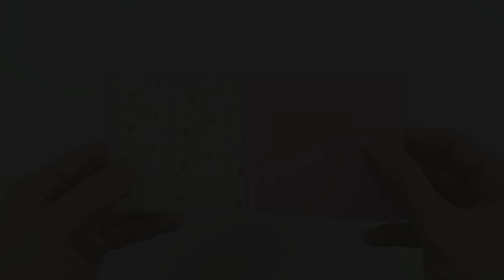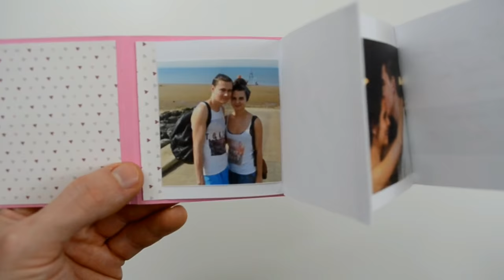DIY Crafts / Zig-zag Folded mini album - How to make Accordion photo album - Cardmaking&Scrapbooking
DIY Crafts - Step by step Zig-zag Folded mini album
How to make Accordion photo album
Cardmaking & Scrapbooking Tutorial

LET'S GET THIS VIDEO TO 1,000+ LIKES! Please. :)

They've changed things on YouTube and now (in order to get our updates) you need to press the tiny gear next to the SUBSCRIBED button and click SEND ME UPDATES on the menu that pops up.

I love to make gift ideas, paper crafts for teenagers, room decor, DIYs, and life hacks videos!

Q&A

Filmora wondershare